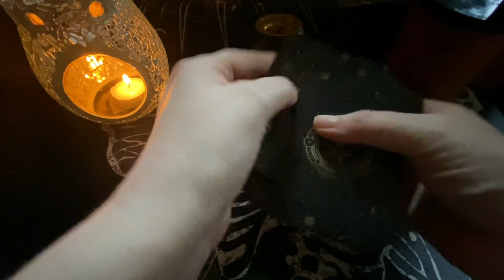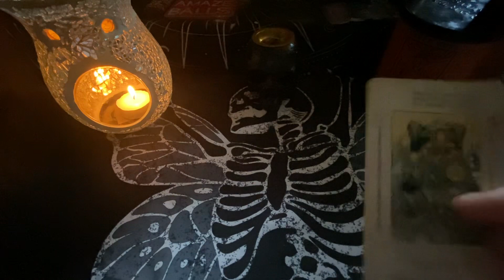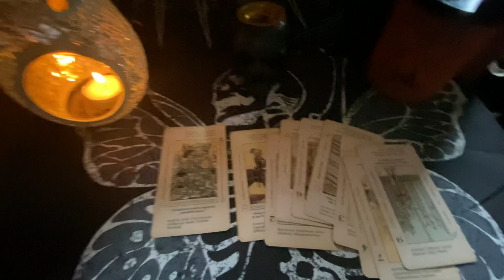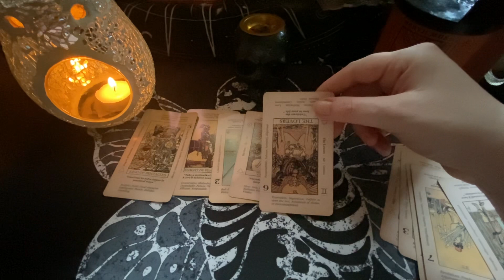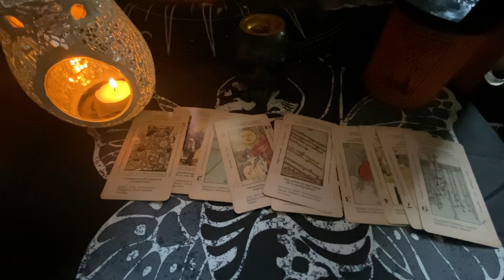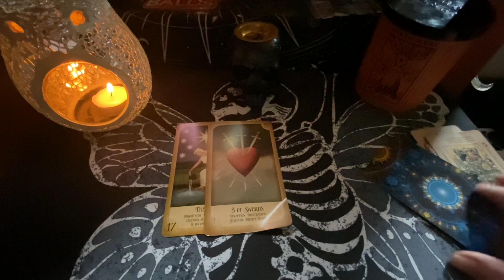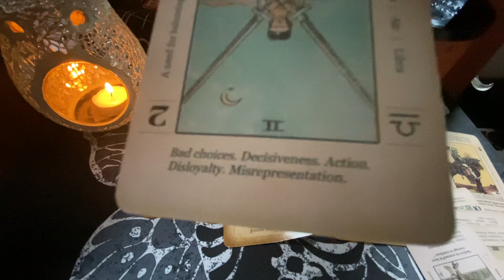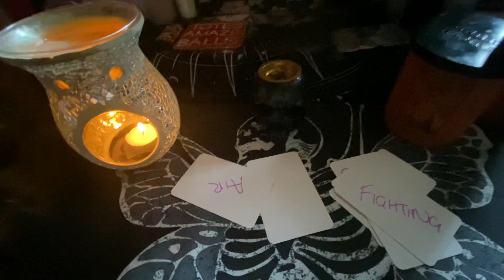COLIN ALBERT 👀 | TAROT READ